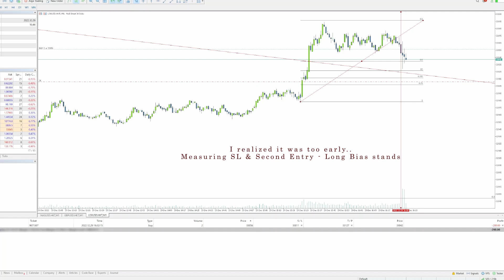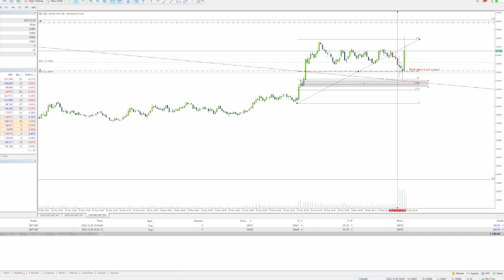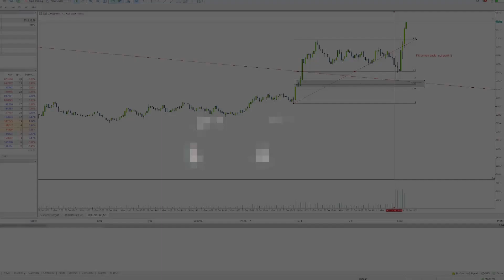US30 Setup & Entry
This is how I look at the market - Top Down Analysis of premium Vs discount to get an Entry -

NOTE: No entry is perfect and you are bound to take a Loss!